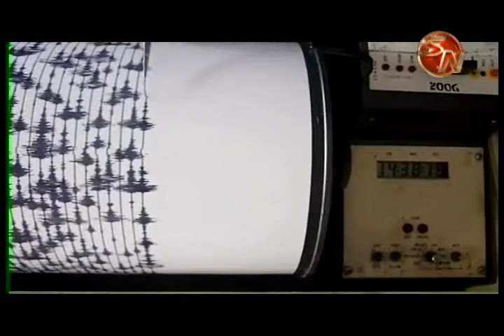Con sorpresa, susto y encomendándose a Dios, así vivieron los generaleños el fuerte sismo del doming